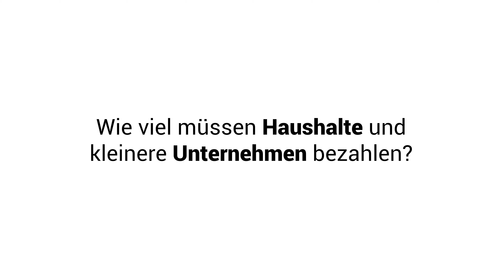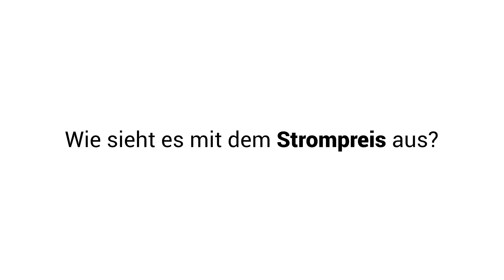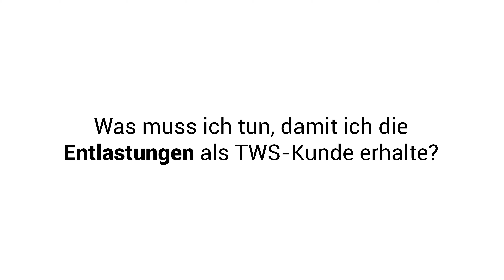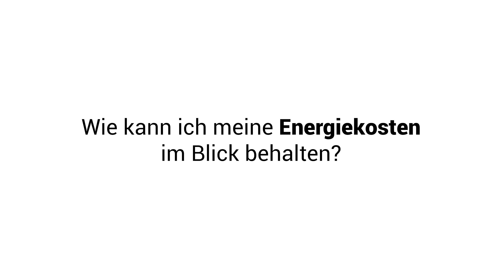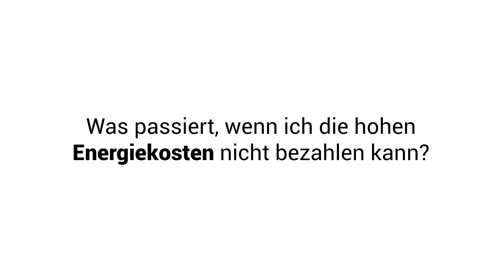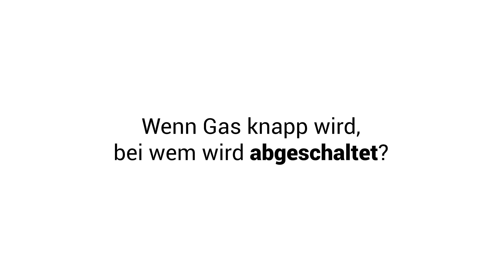FAQ zur Energiekrise – die häufigsten Fragen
Gesetze und Entlastungspakete der Bundesregierung

Die Bundesregierung unterstützt alle Bürgerinnen und Bürgern in der Energiekrise mit ihrem dritten Hilfspaket.

Die Entlastung erfolgt in zwei Schritten: Als Soforthilfe übernimmt der Staat zunächst für alle privaten Gas- und Wärmekunden die Abschlagszahlung, die sie im Dezember leisten müssten. Das soll für eine schnelle Entlastung zu Beginn des Winters sorgen. Auf die Soforthilfe soll ab 01. Februar oder 01. März 2023 die Preisbremse für alle privaten Gas- und Wärmekunden folgen. Zudem wird die Mehrwertsteuer auf Gas- und Wärmekosten von 19 auf 7 Prozent gesenkt. Diese Regelung gilt befristet vom 1. Oktober 2022 bis Ende März 2024.

Nach der Soforthilfe im Dezember folgt die Gas-/Wärme- und Strompreisbremse ab 1. März 2023 – rückwirkend zum 1. Januar 2023. Um die Verbraucherinnen und Verbraucher angesichts der schwierigen Zeiten zu unterstützten, begrüßen wir die Preisbremsen. Sie können sich darauf verlassen, dass wir die Entlastungen zu hundert Prozent weitergeben. Dies erfolgt automatisch, unsere Kundinnen und Kunden müssen nichts dafür tun.